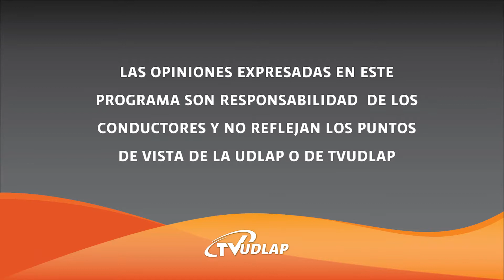REUNIÓN DE CANCILLERES MÉXICO-EEUU 2021 | Questionare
En una declaración conjunta, ambos mandatarios coincidieron también en la importancia de combatir la corrupción y de cooperar en materia de seguridad, en el encuentro que dio continuidad a la charla telefónica que sostuvieron el pasado 22 de enero, poco después de que Biden asumiera el cargo.

   "Ambos presidentes reafirmaron la importancia de una estrecha colaboración para responder a la pandemia de COVID-19, particularmente en áreas relacionadas con la cooperación económica y sanitaria", explicó la declaración, difundida por la presidencia mexicana.

   "En respuesta a la pandemia, acordaron profundizar la cooperación a partir de mejoras de las capacidades de salud pública, intercambio de información y desarrollo de políticas fronterizas", agregó el documento.

   México y Estados Unidos se encuentran entre los primeros sitios a nivel global con el mayor número de decesos a causa de la pandemia, de acuerdo con el Centro de Ciencia e Ingeniería de Sistemas de la Universidad Johns Hopkins.

   En lo que respecta a la migración, los mandatarios se comprometieron a impulsar políticas "que reconozcan la dignidad de las personas migrantes", así como el imperativo de una migración "ordenada, segura y regular".

   Para ello, indicó el texto, los mandatarios dieron instrucciones al ministerio mexicano de Relaciones Exteriores y al estadounidense Departamento de Estado para colaborar con gobiernos de los países vecinos, la sociedad civil y el sector privado, con miras a promover un desarrollo económico "equitativo y sostenible".

   López Obrador y Biden "acordaron colaborar en un esfuerzo conjunto para abordar las causas de raíz detrás de la migración regional, mejorar la gestión y desarrollar vías legales para la migración", según la declaración.

   Los líderes de México y Estados Unidos destacaron también la importancia de enfrentar la crisis climática, reconocieron los beneficios de reducir los contaminantes climáticos de corta duración, así como la necesidad de promover la eficiencia energética.

   Los mandatarios, explicó el texto, buscarán maneras de trabajar juntos rumbo a la Cumbre de Líderes sobre Cambio Climático, que tendrá lugar el próximo 22 de abril en Estados Unidos.